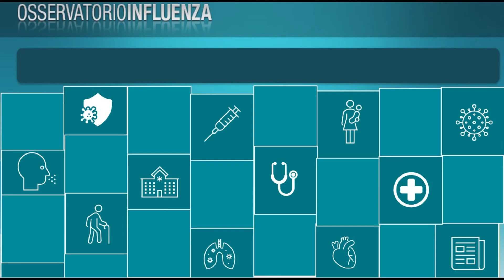Allergie, virus parainfluenzale.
La primavera tarda ad arrivare, ma la stagione apre le porte ai sintomi allergici che puntuali si presentano con i sintomi molto simili a quelli dovuti ai virus parainfluenzali che continuano ad essere in circolazione.